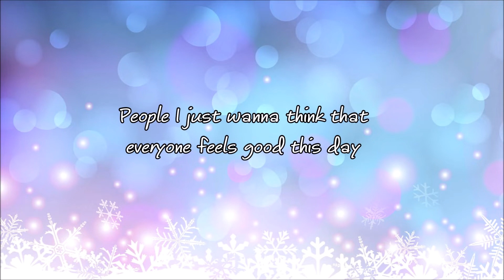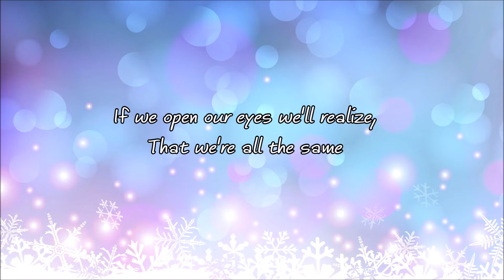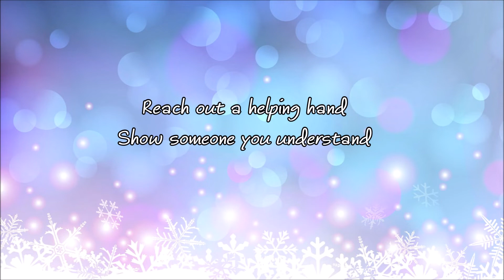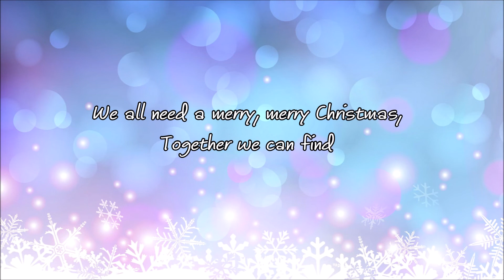Merry Merry Christmas - Fabian Buch | Lyrics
Song/Videowishes? Please write a comment or write your wishes on my Channel :)